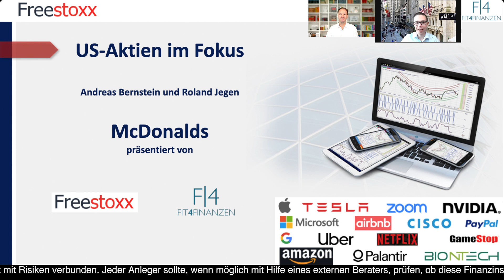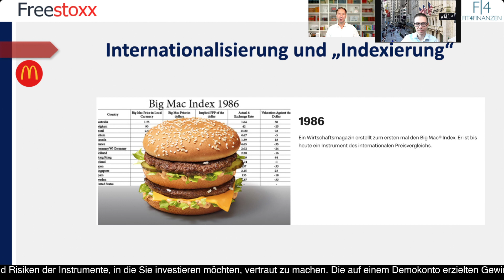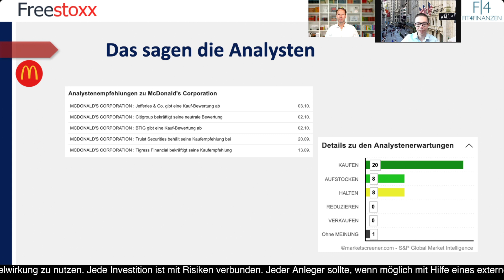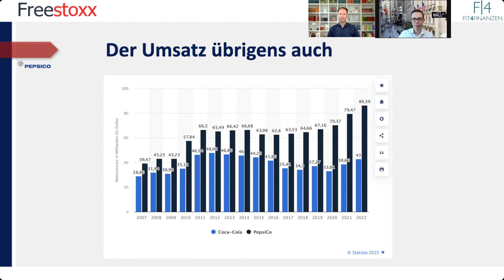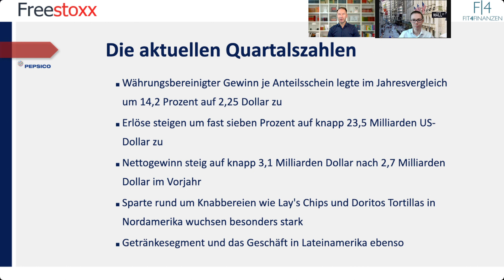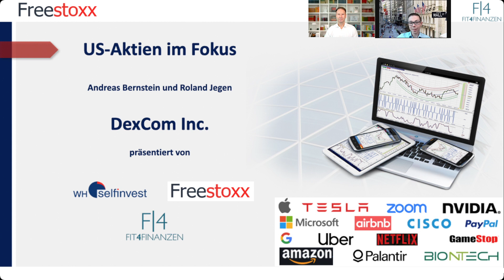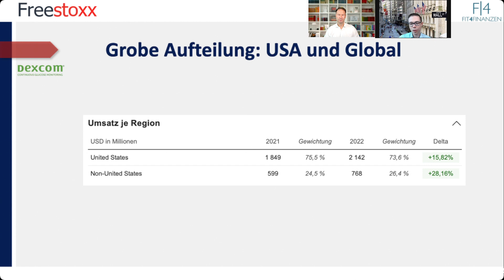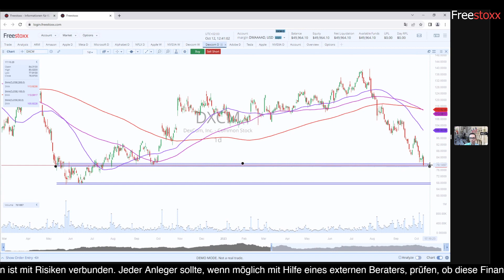Die Aktien von McDonald´s, PepsiCo und DexCom im Fokus. Aktuelle Analysen & Charttechnik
Im Format „US-Aktien im Fokus“ nehmen Roland Jegen und Andreas Bernstein regelmäßig US-Aktien näher unter die Lupe.
Alle Aktien können kommissionsfrei ohne Spreadaufschlag in unserem Freestoxx Angebot gehandelt werden.
⬇️Hier geht es zur Demo:⬇️

Heute werden folgende US-Aktien näher analysiert:

McDonald´s
PepsiCo
DexCom
Alle Insights gibt´s im Video!